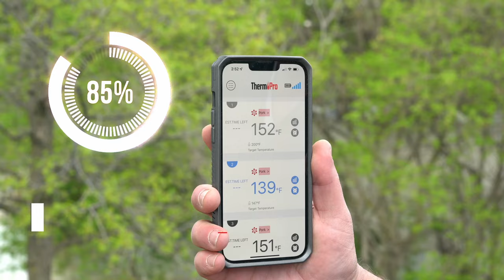ThermoPro TP930 - The 500 ft. Bluetooth Meat Thermometer Of Your Dreams...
Features:
500 Feet Bluetooth Range】: Wireless thermometer for grilling features advanced Bluetooth 5.0 which supplys the strongest and most reliable connection to enable tracking temps from 500feet away; With disconnection notice, you’ll always be in range to monitor your cook from anywhere in your home or yard!
【4 Color-Coated Probes】: ThermoPro Bluetooth thermometer for smoker boasts 4 color-coated grill temperature probes which can track 4 different meats at once and ambient temp with an accuracy of 1.8℉, easily distinguish the temperature of different meats
【Cooking Time Estimator & Pre-Alarm】: BBQ thermometer for smoker APP can predict remaining cooking time, help you better manage your time; Receive a pre-alarm on both your phone and smoker thermometer wireless when the temp is within 5/10/15℉ of the target temp, never overcook again
【Professional USDA Preset Temps】: Bluetooth grill thermometer for outside grill supports 9 preset meat temps and 5 doneness levels recommended by the USDA; All of the preset temps can be reset to your desired tastes, perfect for both new home cooks and experienced chefs
【Rechargeable/Large Backlit LCD】: Rechargeable smart thermometer cooking can last for 8 months after fully charge; Wireless meat thermometer for grilling and smoking with a large backlit LCD for use in any light conditions; Auto-Off after 3 hours with no Bluetooth signal received